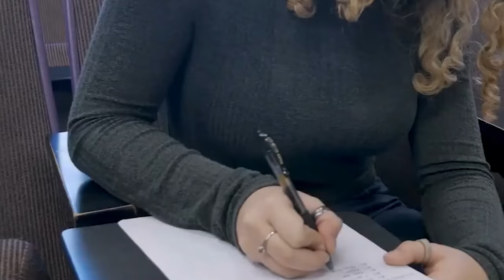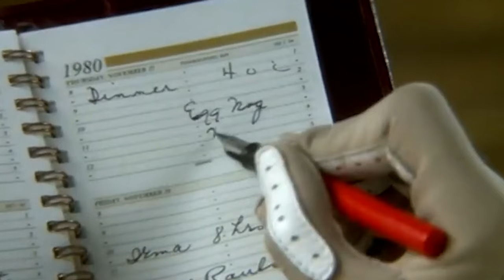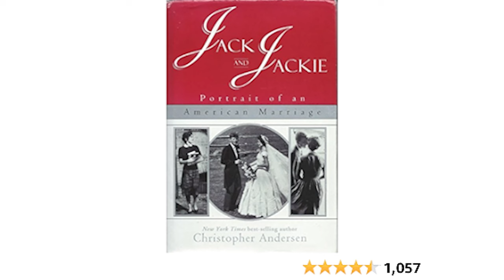At 92, Angie Dickinson Confesses He Was the Love of Her Life